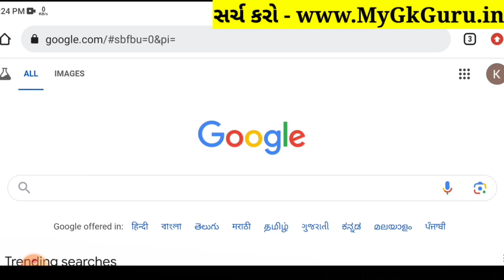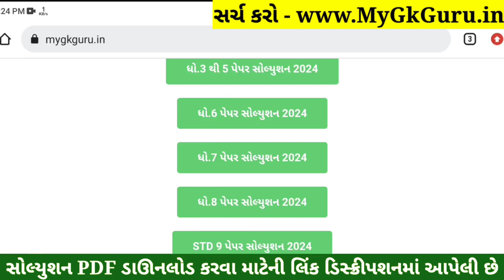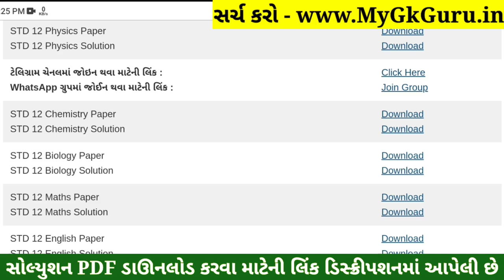STD 12 Physics Paper Solution 2024 100 Marks, STD 12 Physics First Exam Paper Solution 2024 October